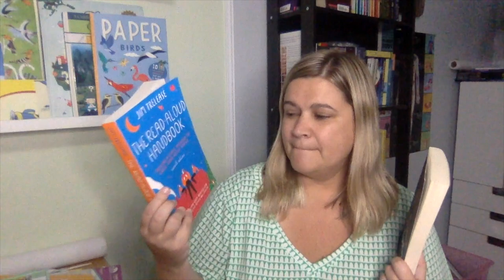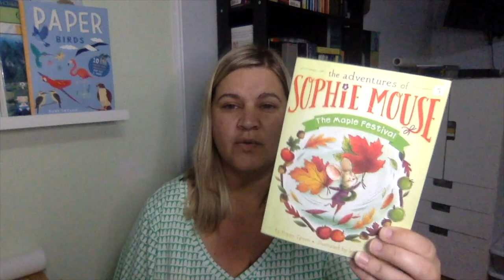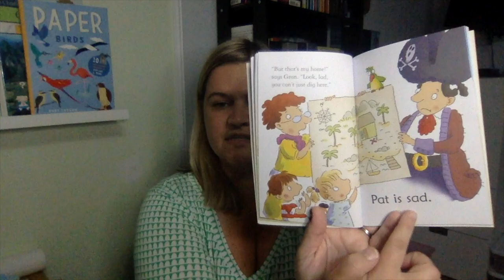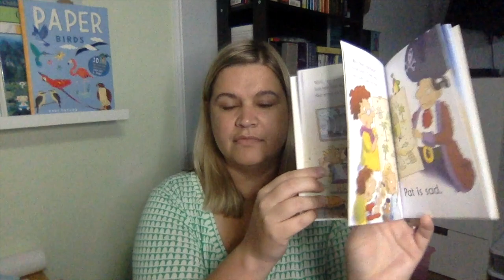*NEW* HOW WE DO READ ALOUDS IN OUR HOMESCHOOL 2020/2021 || READING REWARD CHARTS || COLLAB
Reading aloud in our homeschool is such a wonderful and important time for our family and there are so many way to incorporate that reading time!

Please send any homeschool questions or emails pertaining to partnerships, reviews or sponsorships to:

The Read Aloud Handbook by Jim Trelease
The Read Aloud Family by Sarah MacKenzie
Sophie Mouse Collection #1
Sophie Mouse Collection #2